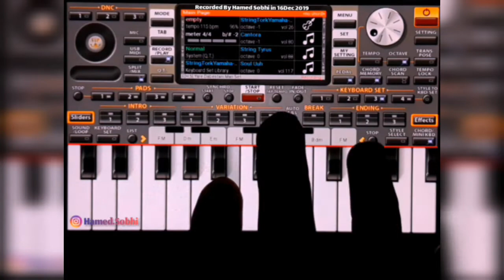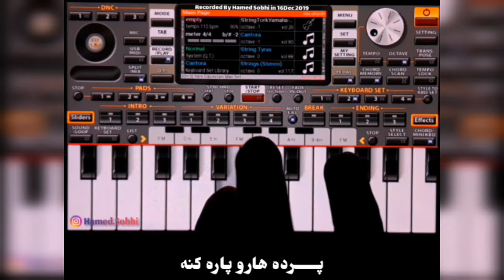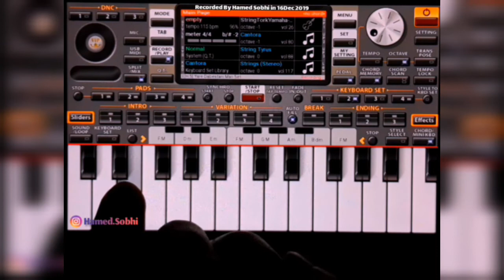Nostalgic music - Yar Dabestani man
ORG2020